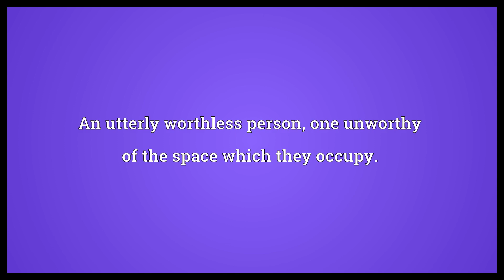Waste of space Meaning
Video shows what waste of space means. An utterly worthless person, one unworthy of the space which they occupy..  Waste of space Meaning. How to pronounce, definition audio dictionary. How to say waste of space. Powered by MaryTTS, Wiktionary